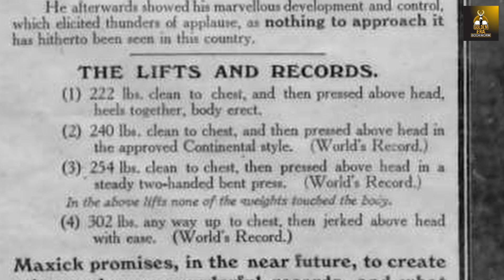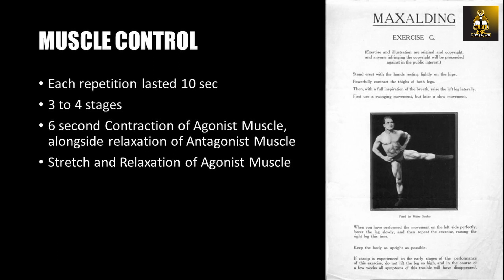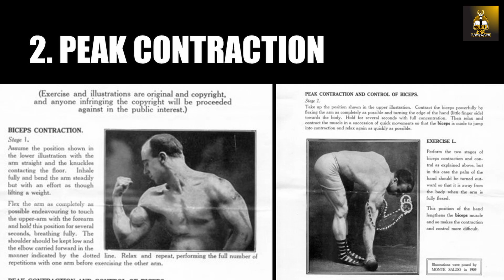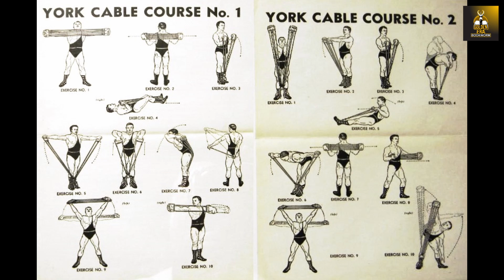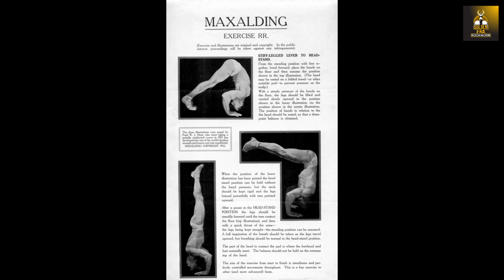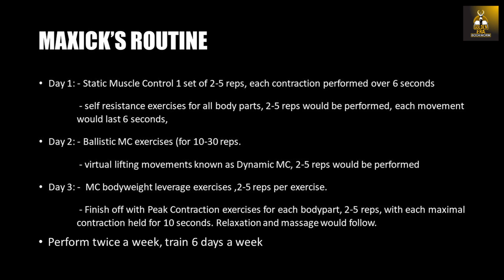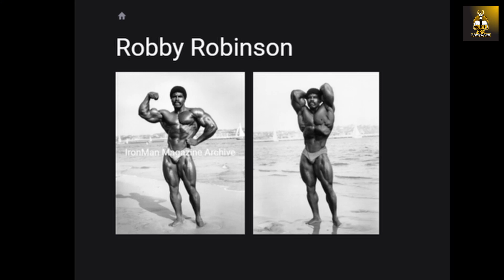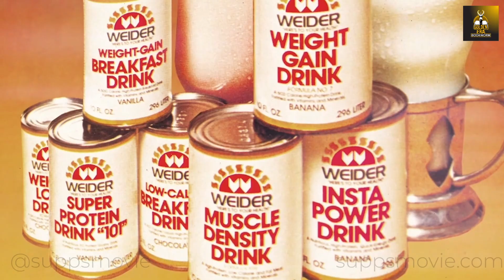The Maxick System for a Shredded Physique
In this video we look at Maxick, Master of Muscle Control and Strongman from The Bronze Era! Enjoy!